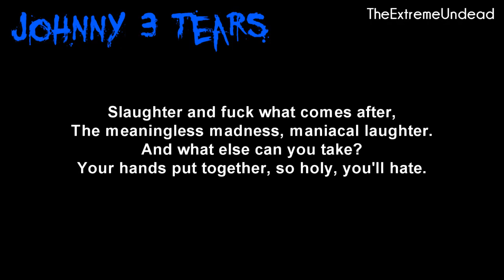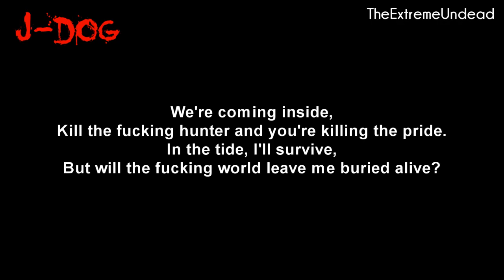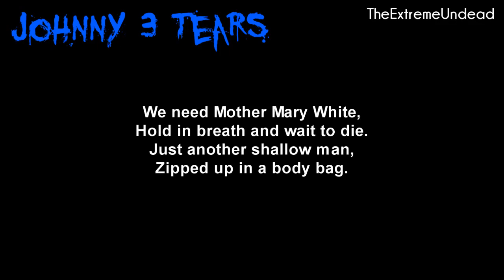Hollywood Undead - Does Everybody In The World Have To Die [Lyrics Video]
Artist : Hollywood Undead
Song : Does Everybody In The World Have To Die
Album : Day Of The Dead
Label : Interscope Records